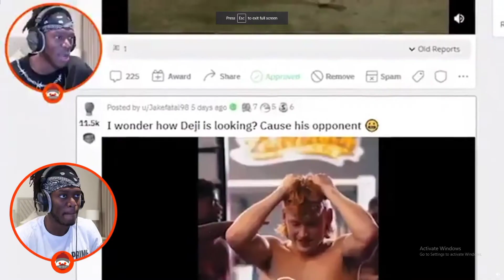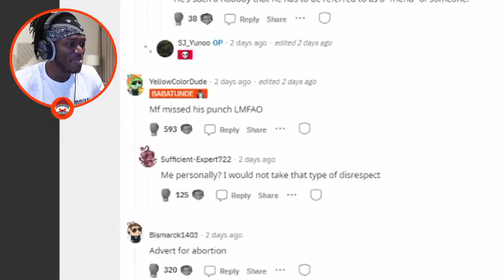The Stranger Things Guy Calls Out KSI...